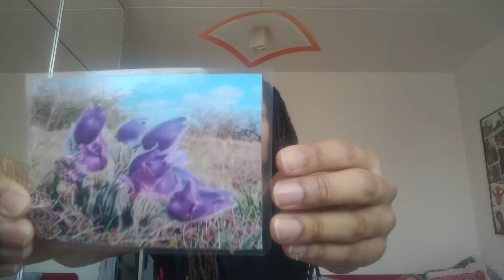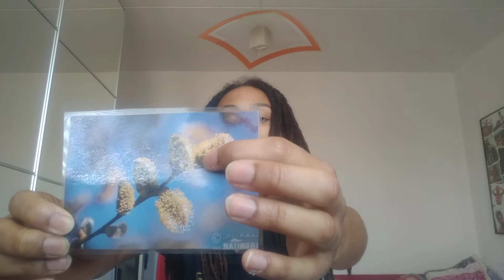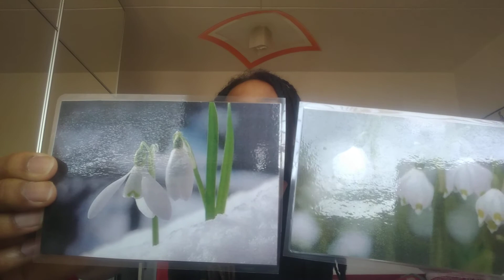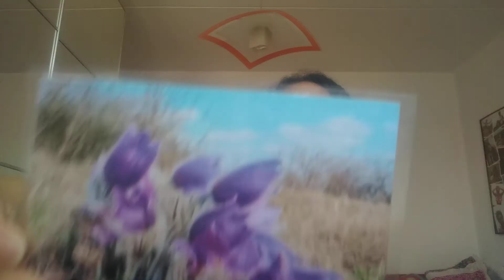Jarní písnička pro děti: " Čarovný klíček"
Dobrý den 😊😊, zdravím Vás všechny 😊. Přidávám jarní písničku pro děti: " Čarovný klíček" -kterou se můžou děti spolu se mnou u videa naučit zpívat a zároveň se z videa můžou děti pomaličku učit poznávat jarní kytičky 🙂. Také posílám odkaz na pohádku: " O jarním sluníčku", kterou si s dětmi můžete doma přečíst 😉.